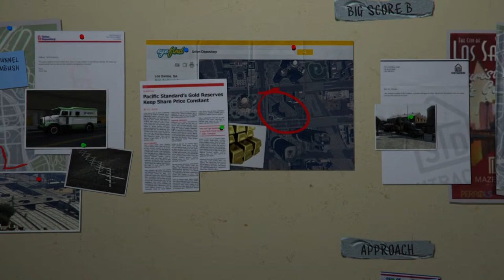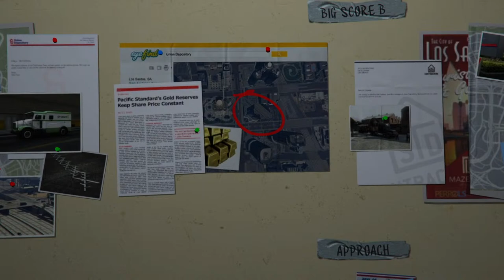Stuck in the FIB? Just One More Score! - Let's Play Live 🚔Grand Theft Auto 5🚔 Finale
Yep, they weren't going to just let Michael go.

"Break Free" and "Jump High, Superstar" from Super Mario Oddysey
"Whims of Fate" from Persona 5
"Cruel, Cruel World", "House Building", "See The Fire In Your Eyes", and "That's The Way It Is" from Red Dead Redemption 2
"Satisfy", "Deja Vu", "Breaking Free", and "Calling" from The World Ends With You
"Big Guts and Bigger Guns" and "Hell to Pay" by Miracle of Sound
"Urea 51" from the Saturn version of Duke 3D
"Smoking Rolliste" from God Hand
Dj Britt - Urban Epidemic